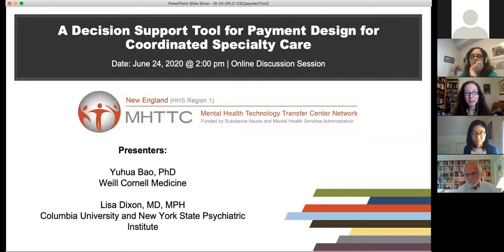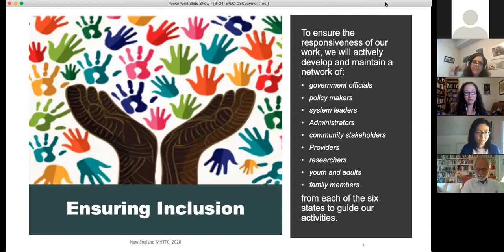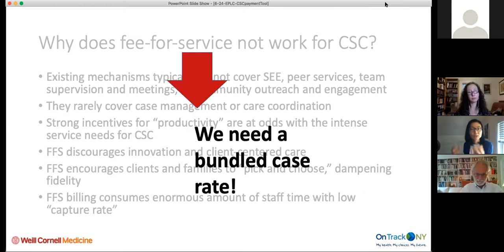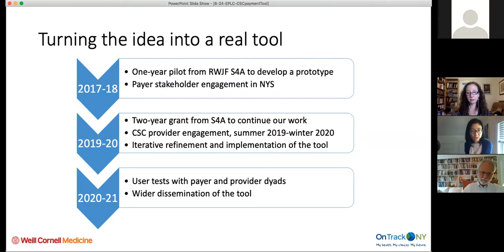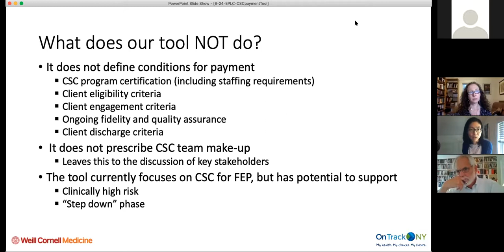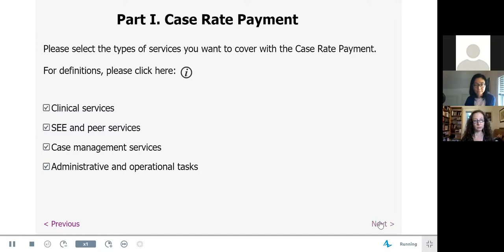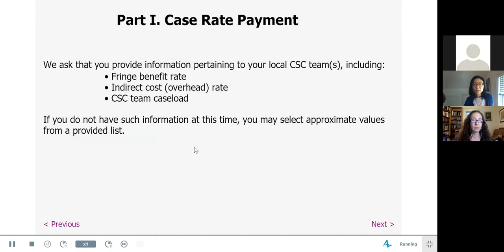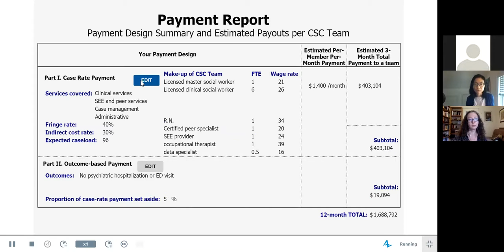EPLC Online Discussion Series | Payment Decision Support Tool for Coordinated Specialty Care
June 24, 2020 - Yuhua Bao and Lisa Dixon led this webinar. Sustained implementation of Coordinated Specialty Care (CSC) calls for innovative payment models that reflect local preferences and circumstances. Funded by the Robert Wood Johnson Foundation, our research team are working to develop a tool to support decision-making by payers and providers of CSC to design a bundled payment. During the EPLC discussion, we will conduct a demonstration of the interactive tool and seek feedback from the audience on its utility and ways to improve the tool.